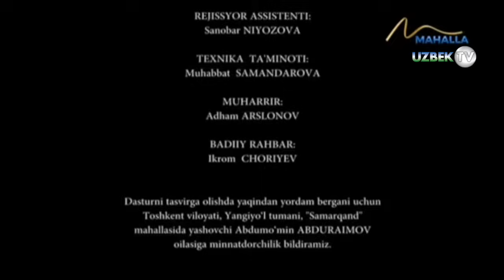Ҳомиладор жазманини ўғлига келин қилган эркак қисмати | Umr so'qmoqlari